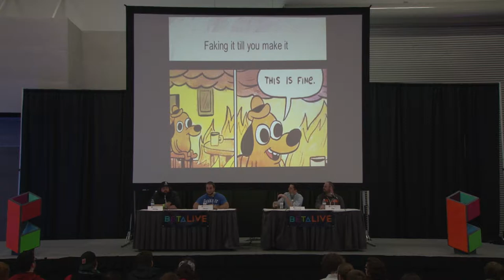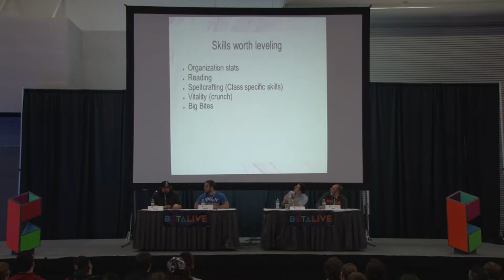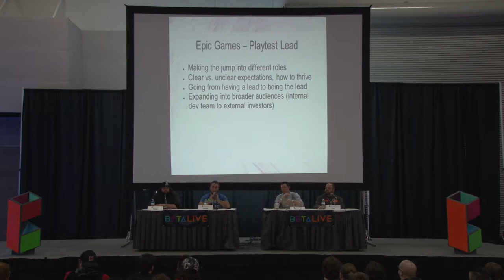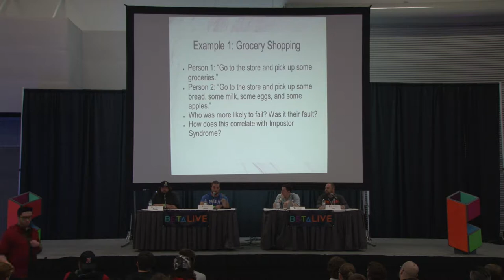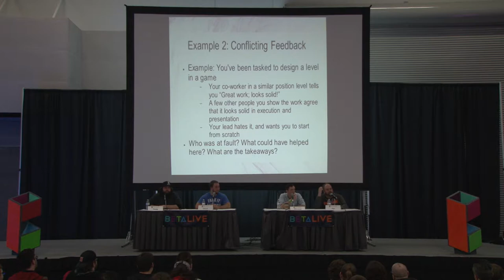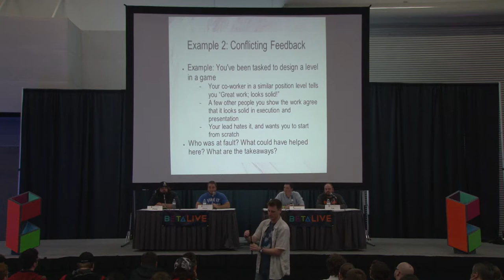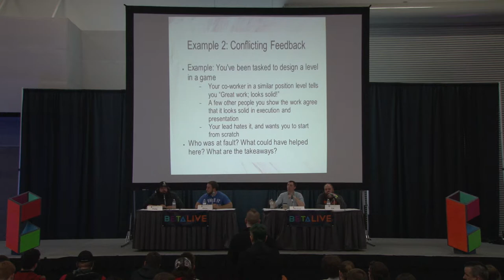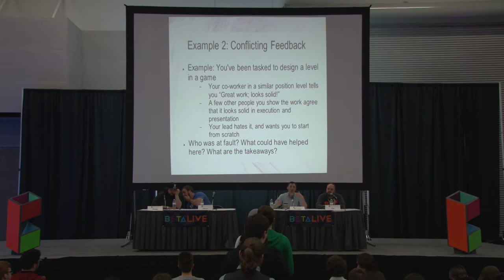10. Fake It ‘Till You Make It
10. Fake It ‘Till You Make It

Sunday April 16th 1:45pm

Participants
Derek Czerkaski - Ubisoft
Philip Torres-Greene - Sony
Pat Wilson - Teak

Description
The fact is, when starting out in the video game business, nobody really knows how to get from A to B. As you gain more experience, you tend to be able to sort out what works and what doesn’t. But when you’re just starting out, the road is often pot-holed with mistakes. As the expression goes - fail fast, fail forward. Panelists Philip Torres-Green of Sony, Derek Czerkaski from Ubisoft and Teak CEO Pat Wilson discuss some techniques that will help you make it through this stage. The panel will explore the toolkit you’ll need to survive a career in gaming: skill acquisition through shadowing, working above your current level and taking notes on your progress, just to name a few. You gotta fake it ‘til you make it.